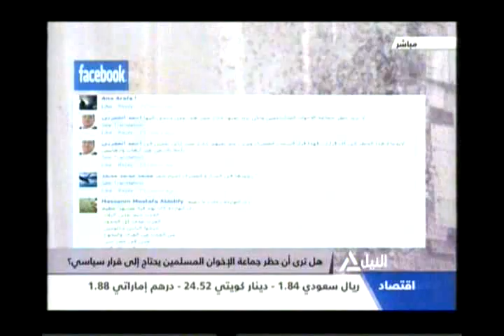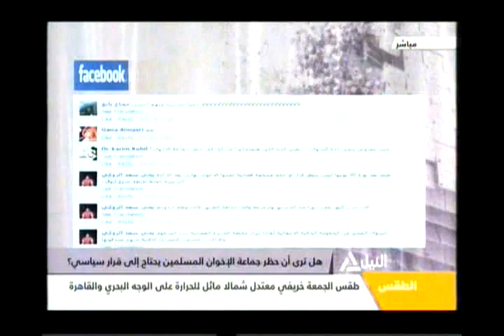همزة وصل 29-9-2013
همزة وصل
هل ترى أن حظر جماعة الأخوان يحتاج إلى قرار سياسى؟